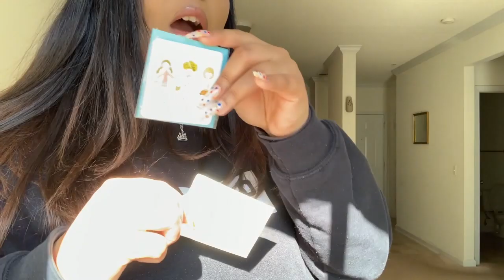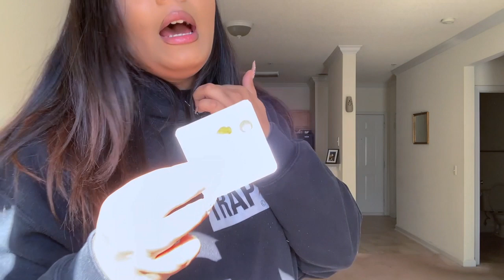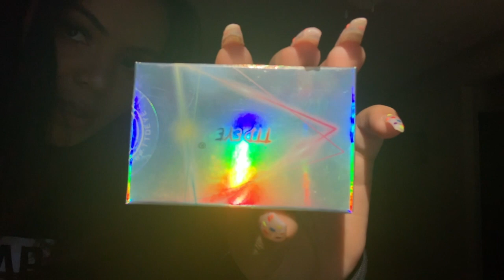Best colored contacts for brown eyes Ft TTEYE Contacts| Affordable Contacts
Today I did a review on TTEYE Contacts .I hope you guys enjoyed the video let me know if I should do a review on any other contacts .

Crys10

 🌐TTEYE CONTACTS WEBSITE LINK!!!  🌐